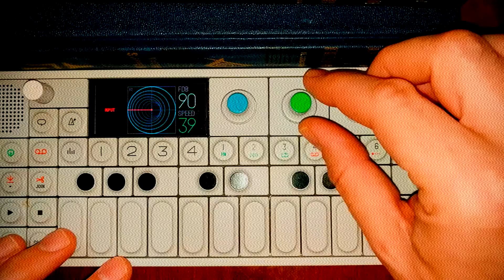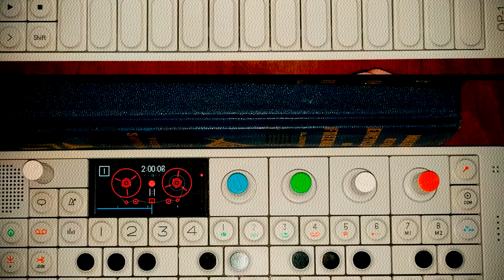529 - live jam - let's play with delay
live jam warts and all.  i wanted to play with a cascading style loop performance where the loops would eventually wash out.  so i created a weird percussion bit to start it off, and then just built the other bit live.  it's nothing big, just one keyboard line.